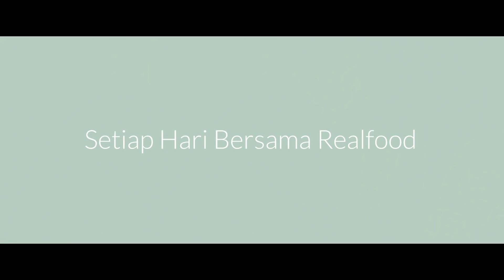Hidup Melawan Waktu - Episode 4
3 tahun berlalu, Chelsea dan Glenn senang sekali bisa mendampingi tumbuh kembang Nastusha yang semakin pintar, sehat, dan menggemaskan.

Ikuti terus perjalanan Keluarga Alinskie di RealfoodSeries Hidup Melawan Waktu yang tayang setiap hari Sabtu!